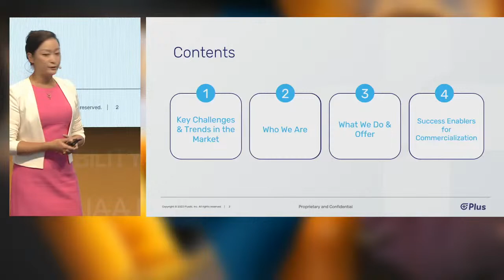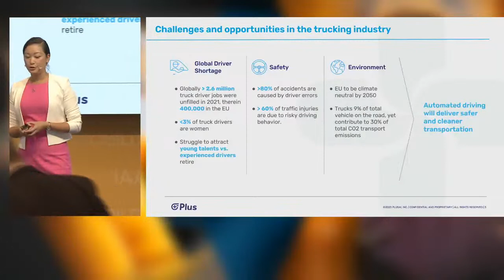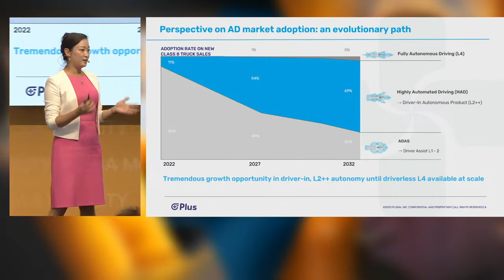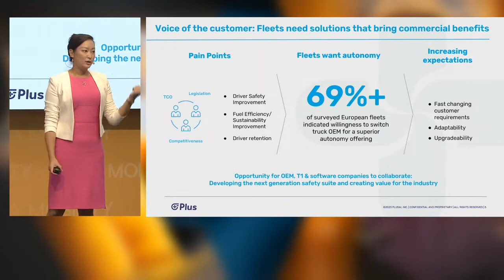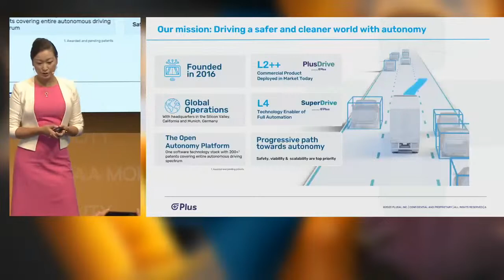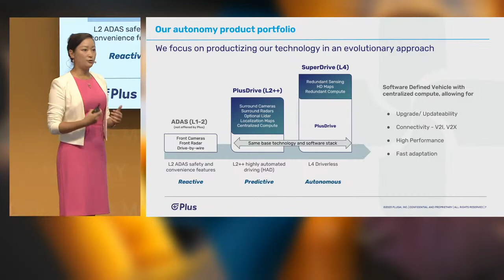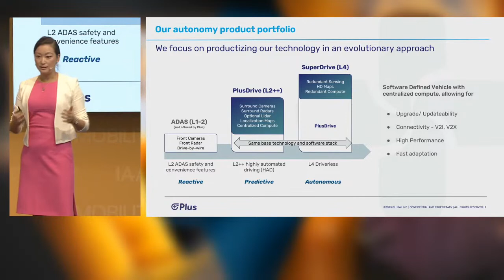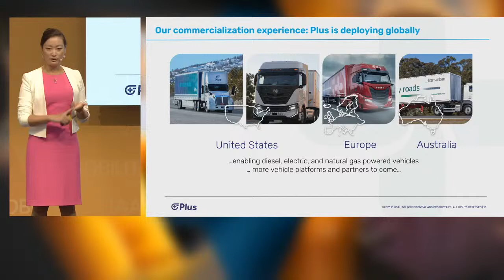The transition from ADAS to full autonomy - Conference - Yellow Stage - IAA MOBILITY 2023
Deploying an open autonomous platform that accelerates the transition from ADAS to full autonomy - Conference - Smart Mobility Space - IAA MOBILITY 2023